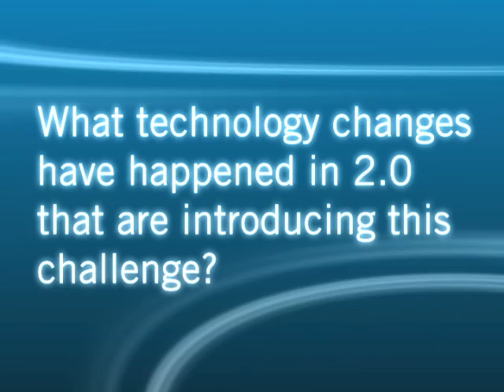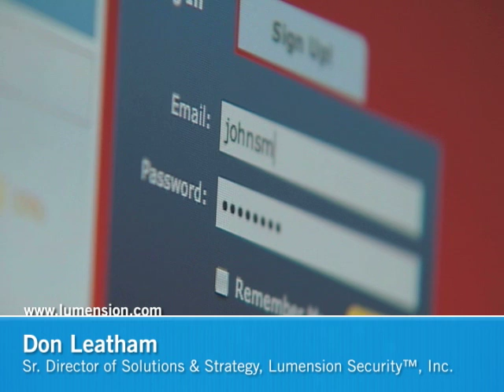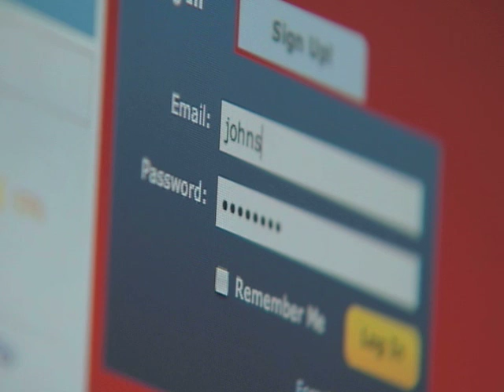Vulnerability Management in a Web 2.0 World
Lumension Security's Sr. Director of Solutions and Strategy, Don Leatham, sits down to discuss Vulnerability Management challenges in a Web 2.0 world, and how to defend against these threats.